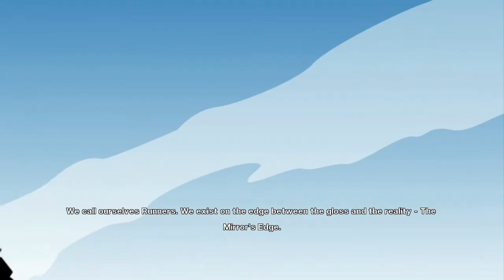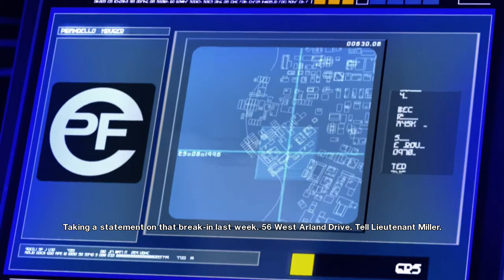Mirror's Edge Story Mode 1 1 Mirror's Edge Story Mode 1 1 2016 11 08 17 45 16